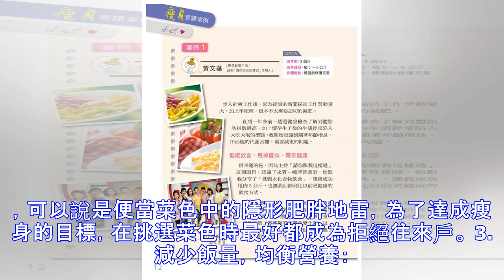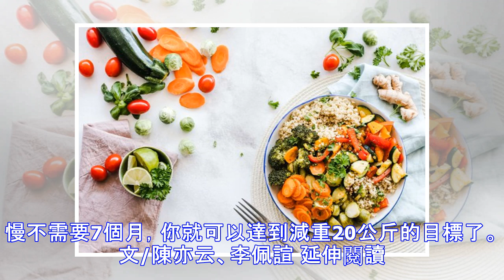變胖是因為3餐老是在外？吃外食注意這 3 點一樣能瘦！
對於在外食族來說，便當店與便利商店的餐盒最方便購買與食用，但外帶便當餐菜色太多偏油、熱量較高，一個價格85元到100元的雞腿便當，熱量約是1200大卡，這1200大卡就等於增加0.15公斤的脂肪。持續食用這種高熱量便當一段時間，加上沒有適度的運動，體重很自然就會「穩定上升」。 掌握3要點，一樣能維持健康身材 1.避開多餘的油脂： 外帶或內用點菜時儘量避免碰觸油炸的東西，因為油炸的東西不管再怎麼去油，含油量還是比其他的烹煮方式更高，所以點選便當主菜時避開油炸的東西是第一要務，可以選用蒸煮的方式。此外，也要選擇避開所有肉類的皮下脂肪層（例如好吃的雞皮），因為這也是攝取肉類時多餘不必要的油脂。 圖片...